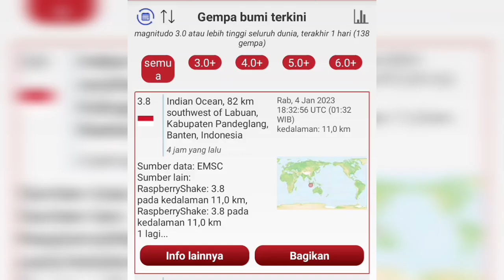Gempa bumi hari ini, gempa hari ini mengguncang labuan pandeglang banten 5 Januari 2023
Gempa bumi hari ini kembali mengguncang labuan pandeglang, banten. Gempa dengan magnitudo 3,8 skala riter, barusaja terjadi pada hari kamis 5 januari 2023.

Gempa terjadi pada pukul 01.32 WIB. BMKG menghimbau masyarakat untuk tetap waspada dan berhati-hati dengan gempa susulan yang mungkin terjadi.
Berikut data lengkap yang dikutip  dari laman EMSC ( pusat seismologi eropa medeterania) yang dirasakan oleh area disekitar labuan banten.
Parameter Gempa Bumi:

Terjadi pada kamis 5 januari 2023

Waktu pukul 01.32 WIB

Kekuatan gempa Magnitudo 3,8 skala riter

Kedalaman gempa 11 km

Lokasi koordinat berada pada titik kooedinat enam97 Lintang selatan, dan  105.56 Bujur timur

Pusat gempa berada di laut 82 kilometer baratdaya labuan pandeglang banten.

Diinformasikan lokasi gempa di koordinat enam86 Lintang selatan, dan  105.39  Bujur Timur di kedalaman 11 km yang pusat gempa berada di laut 82 km baratdaya labuan pandeglang banten. masyarakat agar tetap tenang dan tidak terpengaruh oleh isu yang tidak dapat dipertanggungjawabkan kebenarannya.

Gempa bumi hari ini adalah channel yang membahas tentang gempa bumi yang terjadi di indonesia dan di dunia, dan memberikan informasi dan berita terkini seputar bencana gempa terbaru & terupdate.